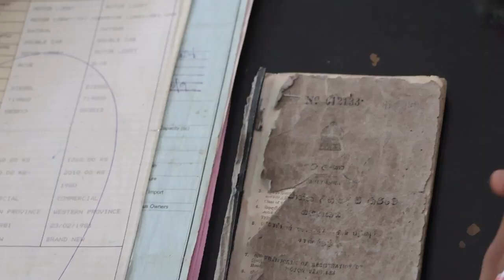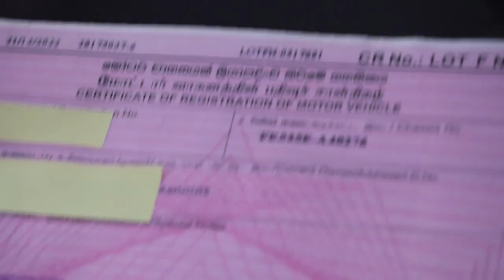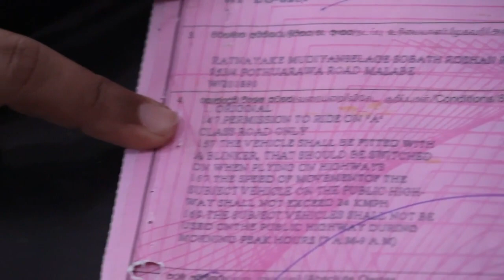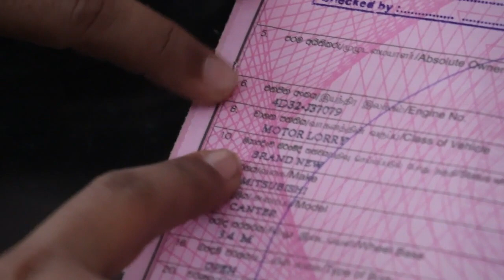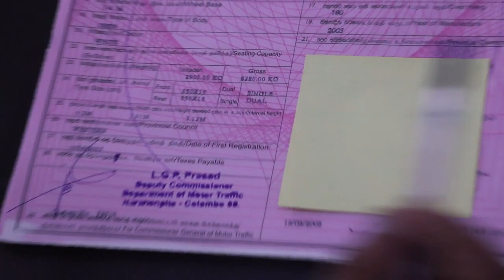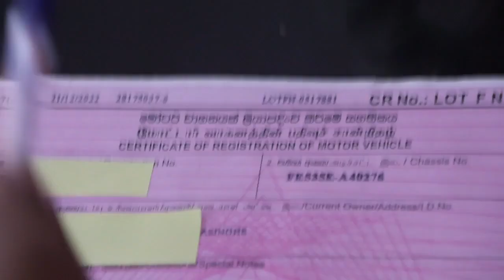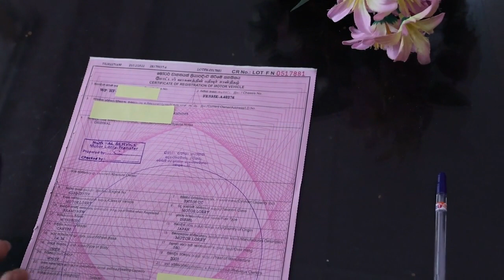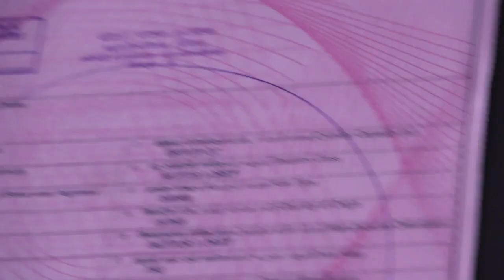වාහනයේ පොත ගැන ඔබ දන්නවාද?/how to recognize vehicle book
vehicle book explanation
Vehicle Certificate of Registration In Sri Lanka
how to recognize vehicle book sri lanka

වාහනයේ ලියාපදිංචි සහතිකය, ඔබේ වාහනය පිළිබඳව ඇති වැදගත්ම ලියවිල්ල වෙයි. වාහන ලියාපදිංචි සහතිකය හෙවත් වාහනය පොත සම්බන්ධයෙන් ඇති  සියලු කරුණු විමසන මෙම වීඩියෝව ඒ සම්බන්ධයෙන් ඔබට ඇති සියලු ගැටලුවලට පිළිතුරු සපයයි.
මෙම වීඩියෝ ඇති විශේෂත්වය නම් වාහනයේ ලියාපදිංචි පදිංචි සහතිකය, සහතික කරන ඒ සම්බන්ධව  බලය පැවරී ඇති මෝටර් රථ ප්‍රවාහන නියෝජ්‍ය කොමසාරිස්වරයෙකු ම ඒ සම්බන්ධයෙන් පැහැදිලි කිරීමයි. මෙම නිසා එම වටිනා පැහැදිලි කිරීම ඔබට  ඉතා වැදගත් වනු ඇත.
වාහනයේ ලියාපදිංචි සහතිකය පිළිබඳව ඔබ දැනුවත් වන විට ඔබ තැරැව්කරුවන්ට හසු නොවේ. එසේම ඔබගේ මුදලද, මහන්සිය ද,  කාලයද  ඉතිරි වේ. අපගේ අවංක උත්සාහය ද එයයි .
මෙම වීඩියෝව නිර්මාණය කිරීමේදී විශේෂ දායකත්වයක් ලබාදෙමින්, අතිශයින් කාර්යබහුල අවස්ථාවක  තම වටිනා කාලය මෙම වටිනා  උත්සාහය වෙනුවෙන් කැපකල මෝටර් රථ ප්‍රවාහන දෙපාර්තමේන්තුවේ නියෝජ්‍ය කොමසාරිස් එල්.ජී.පි ප්‍රසාද් මහතාට  අපගේ විශේෂ ස්තූතිය මෙහිදි අප පුද කර සිටින්නෙමු.
මෝටර් රථ ප්‍රවාහන දෙපාර්තමේන්තුවේ මාධ්‍ය එකකයේ සම්බන්ධීකරණයෙන් මෙම නාලිකාව පවත්වාගෙන යනු ලබයි. ඉදිරියේදි  තවත් මෙවැනි වැදගත් විඩියෝ විකාශනය

වාහන ලියාපදිංචිය හා පැවරීම සම්බන්ධව මීට පෙර පළ කළ වැදගත් වීඩියෝ

 • වාහන පැවරීමේ නව ආ...

වාහනයේ පොත නැතිවුන විට duplicate එකක් ගන්න පහසුම විදිහ